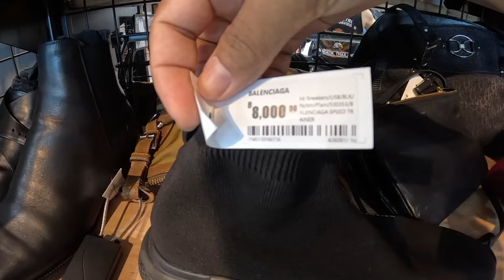Branded ပစ္စ‌ည်းတွေကို second ဈေးနဲ့ ဝယ်ယူလို့ရမယ်(Second Street)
အားလုံးပဲ မင်္ဂလာပါခဗျာ။